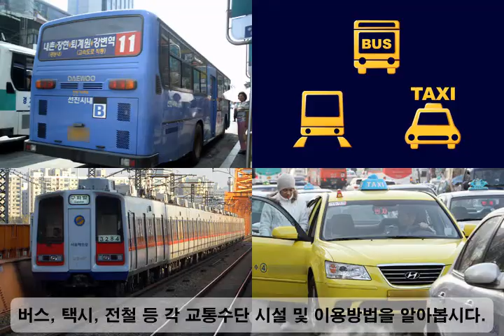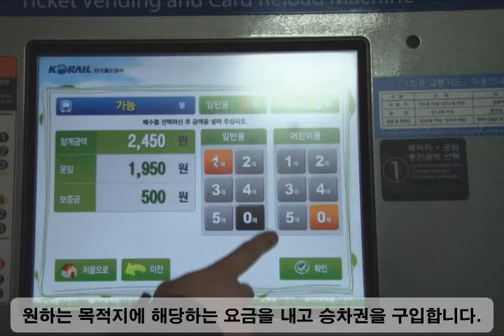대중 교통시설 알아보기